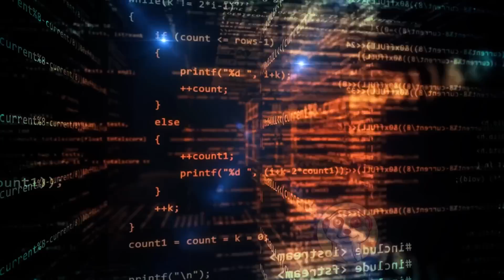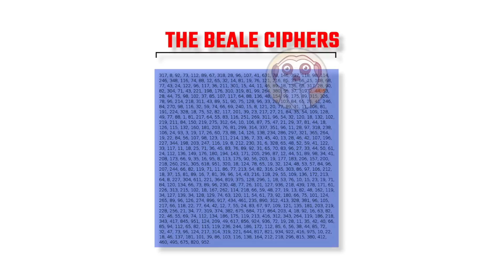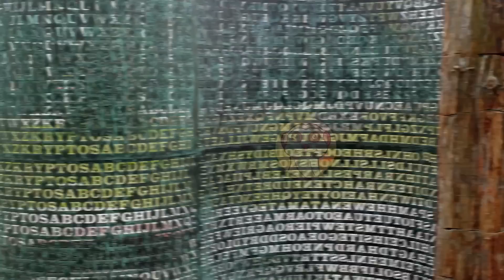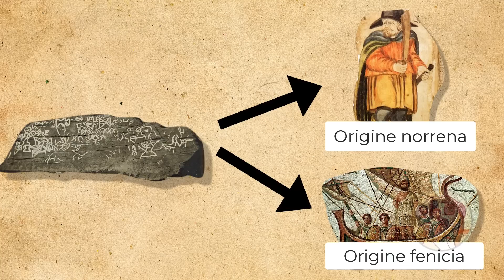12 MISTERI STORICI ANCORA IRRISOLTI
Oggi, ti parleremo di 12 misteri storici che non sono mai stati risolti.